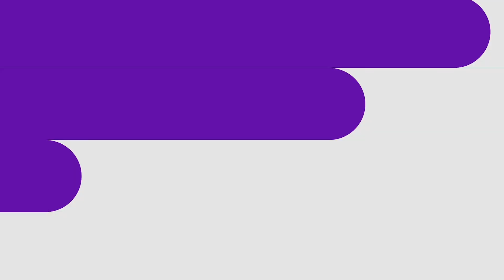The Future of Work(lesson 12): Techniques for Fostering Adaptability and Flexibility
In this enlightening video, we delve into the essential techniques for fostering adaptability and flexibility, crucial for navigating life's transitions and embracing change. From cultivating resilience to adopting dynamic responses, these techniques are fundamental for personal growth and resilience. Join us to uncover the guiding principles, practical insights, and transformative impact of employing techniques for fostering adaptability and flexibility.